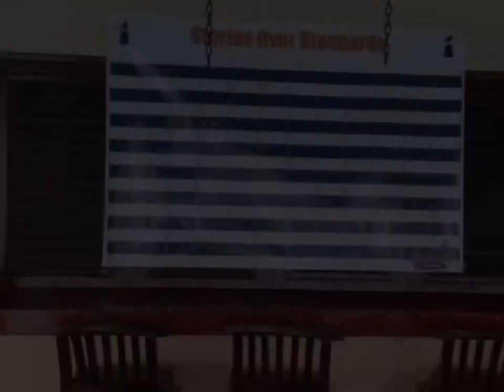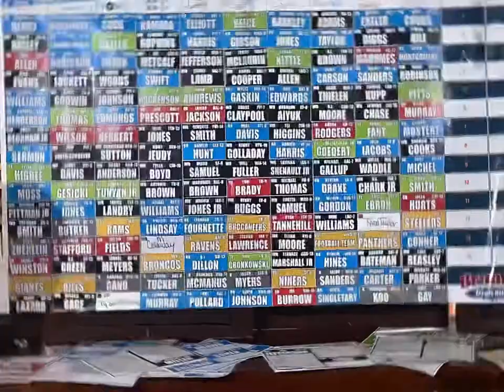Dominican Republic Draft 2021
10 friends go to Dominican Republic to make some stories for a fantasy football league. Who will be the champ? Who will be the Sacko?